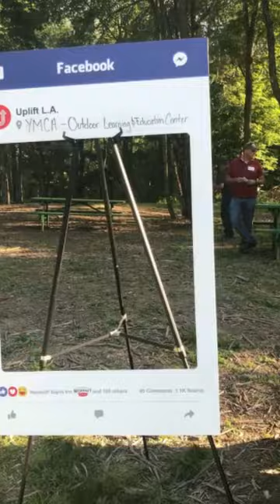Summer 2019 LA~Chamber Business after Hours